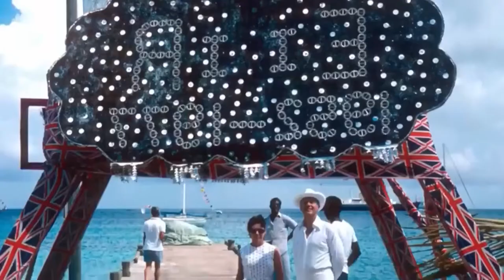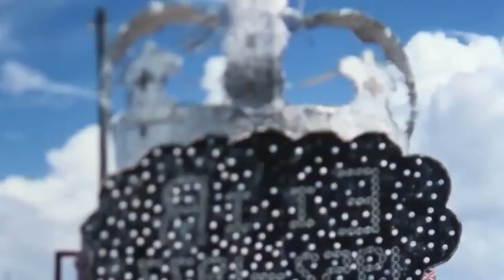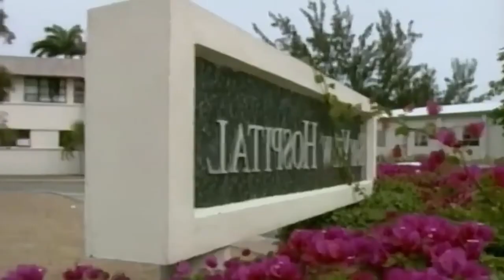Secret Exposed - Princess Margaret_ The Queen of Mustique - British Documentary